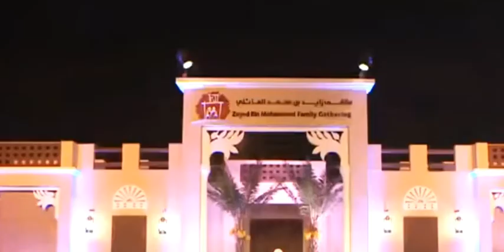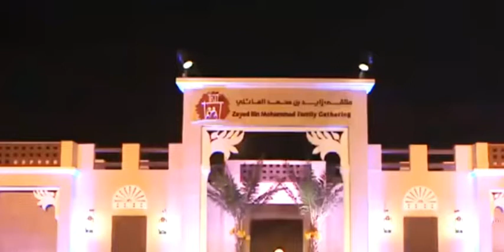কীভাবে জীবনে সফল হওয়া যায় পবিত্র কুরআন ও সুন্নাতের আলোকে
আমাকে আরেকটি কথা বলতে হচ্ছে - বিষয়টা কিছুটা স্পর্শকাতর। আমি ভদ্রভাবে বিষয়টা উপস্থাপনের চেষ্টা করবো। বর্তমানে আমরা মানসিক অশান্তি এবং ডিপ্রেশনের এমন এক প্রবল জোয়ার প্রত্যক্ষ করছি, মানব সভ্যতার ইতিহাসে যার আর কোন নজির পাওয়া যায় না। এমনকি আমার বেড়ে উঠার কালেও কিশোর কিশোরীদের এভাবে ডিপ্রেশনে ভুগতে দেখা যায়নি। তরুণ ছেলে মেয়েরা যাদের সামনে সমস্ত জীবন পড়ে আছে তারাই ডিপ্রেশনে ভুগছে! একটু খোঁজ নিলে জানবেন সাইক্রিয়াটিস্ট এবং সাংবাদিকরা 'জীবনে অর্থহীনতার উত্থান' নিয়ে কথা বলছেন।
এখন প্রশ্ন হলো কেন? কেন এই হারে মানুষের মাঝে হতাশা দেখা যাচ্ছে? আমাদের কাছে ব্যাপারটা সুস্পষ্ট। যখন আপনি জীবন থেকে সৃষ্টিকর্তাকে দূর করে দেন, ধর্মকে দূর করে দেন, আখিরাতকে দূর করে দেন - তখন জীবন হয়ে পড়ে অর্থহীন। জীবনে এভাবে বেঁচে থাকার অর্থ কী? যখন আপনাকে শুধু একটার পর একটা লড়াই অতিক্রম করতে হয়, কষ্ট পেতে হয়, প্রত্যাখ্যানের সম্মুখীন হতে হয় - এইসব কিছুর মানে কী? সবশেষে তো আপনি এমনিতেই চিরতরে হারিয়ে যাবেন। তাই জীবনের সকল ধকল ভোগ করার চাইতে তারা এখনই নিজেকে শেষ করে দেয়।

কিন্তু, আপনি যদি কিয়ামত দিবসে বিশ্বাস করেন এটা আপনার ভেতরটা আবার জীবিত করে তোলে। আপনার জীবনকে বাঁচার যোগ্য এবং অর্থপূর্ণ করে তোলে। এটা ছিল দ্বিতীয় পয়েন্ট।

তৃতীয় পয়েন্ট হল - এই পয়েন্টটি দ্বিতীয় পয়েন্টের সাথে সম্বন্ধযুক্ত - এটা যে শুধু আপনার জীবনকে বাঁচার যোগ্য করে তোলে তাই নয়, এটা আপনাকে ভবিষ্যতের ব্যাপারে প্রবলভাবে আশান্বিত করে তোলে এই অর্থে যে, ভবিষ্যৎ অতীতের চেয়ে উত্তম হবে। আর এই কথাটি একেবারে পরিষ্কারকরে দ্বিতীয় মতান্তরে তৃতীয় ওহীতে বলা হয়েছে - "ওয়া লাল আখিরাতু খাইরুল লাকা মিনাল উলা।" এটা একেবারে স্পষ্ট ভাষায় কুরআনে উল্লেখ করা হয়েছে। এই দুনিয়াতে যাই ঘটুক না কেন, পরকালে আপনার জন্য উত্তম কিছু অপেক্ষা করছে।

এটা আমাদের প্রকৃতিতেই আছে, আমরা ভবিষ্যতের ব্যাপারে আশাবাদী হতে চাই। কর্পোরেট সেন্সে বলতে গেলে - চাকরিতে যদি কঠিন কোন সময় পার করতে হয়, মাস শেষে মোটা অঙ্কের চেকের কথা ভেবে আপনি আশাবাদী হয়ে উঠেন। যত কষ্টই হউক না কেন আমি চাকরি করে যাবো। কারণ, মাস শেষে আমি বোনাস পাবো। এটা আপনার মাঝে আশা জাগিয়ে তোলে, উৎসাহ জাগিয়ে তোলে।
আল্লাহ আমাদেরকে বলছেন এই দুনিয়া নিয়ে উদ্বিগ্ন হইও না, "ওয়া লাল আখিরাতু খাইরুল লাকা মিনাল উলা" - “আপনার জন্যে পরকাল ইহকাল অপেক্ষা শ্রেয়।”
সত্যি বলতে, জীবন আসলেই কঠিন। কখনো কখনো খুবই হতাশাজনক হতে পারে। জীবনে এমন অনেক কিছুই ঘটে যা আমাদের ব্যাপকভাবে প্রভাবিত করে। কিন্তু একজন বিশ্বাসীর জন্য উজ্জ্বল ভবিষ্যৎ অপেক্ষা করছে। একজন বিশ্বাসী যখন কিয়ামতে বিশ্বাস করে তখন তা এক ধরণের প্রশান্তি নিয়ে আসে, এখন যাই হউক না কেন, আখিরাত আমার জন্য উত্তম হবে। এটা একজন মানুষকে আশাবাদী করে তোলে। আর তাইতো আমাদের রাসূল (স) বলেছেন - "আজাবাল লি আম্রিল মুমিন ফা ইন্না আম্রাহু কুল্লাহু খাইর।" "মুমিনের বিষয়টি কতইনা আশ্চর্য জনক! তার প্রত্যেকটি বিষয় কল্যাণকর।" তার কোন পরাজয় নেই। কীভাবে একজন মু'মিনের কোন পরাজয় নেই? কারণ, সে আখিরাতে বিশ্বাস করে। যদি কোন আখিরাত না থাকত তাহলে সত্যি সত্যিই পার্থিব এই জীবন যুদ্ধকে সবসময়ের পরাজিত যুদ্ধ হিসেবে আখ্যায়িত করা যেত।
-- ডঃ ইয়াসির কাদি